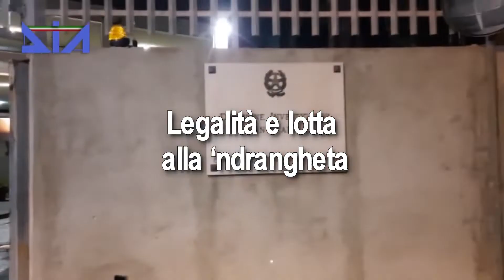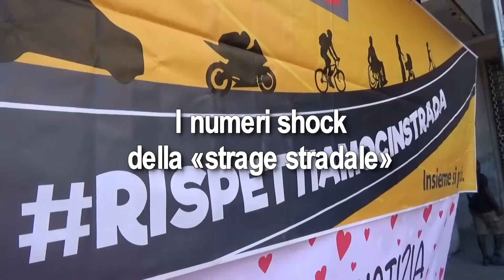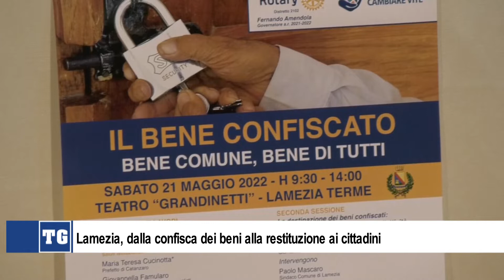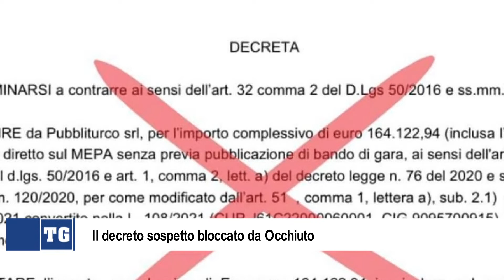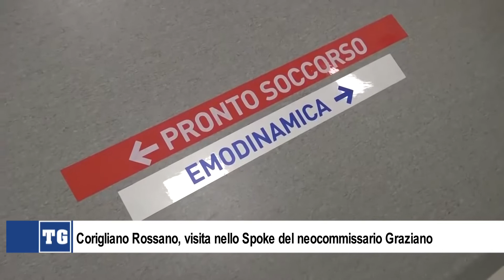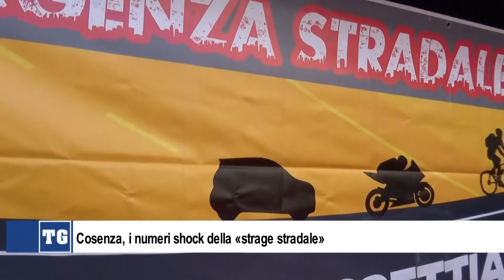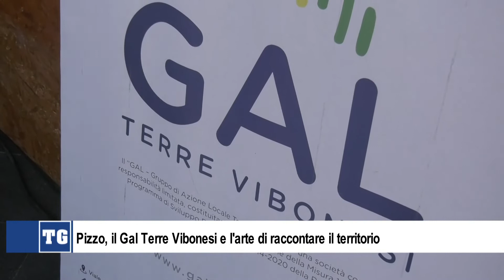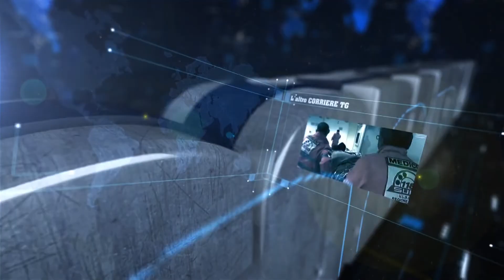L'ALTRO CORRIERE TG 21 MAGGIO 2022